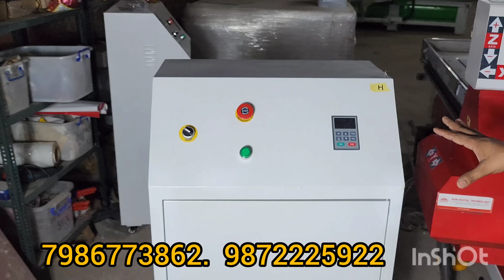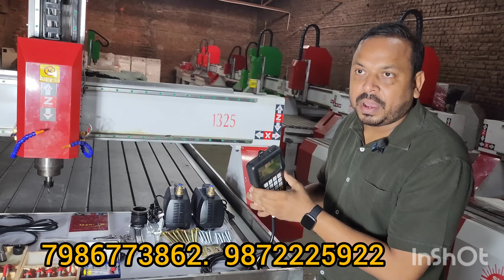CNC Router 1325 B मशीन जो सभी तरह के materials पर काम करती है।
ALL Types cnc router machine available
Company Name – Sun Digital Technology
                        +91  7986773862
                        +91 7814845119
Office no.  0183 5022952